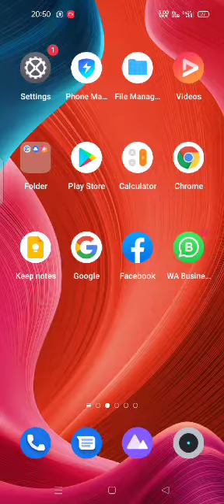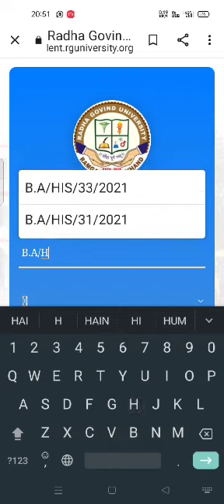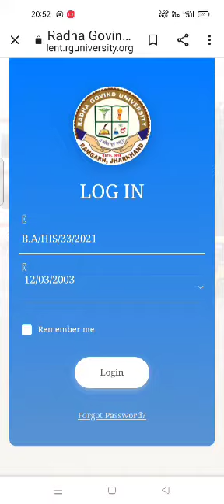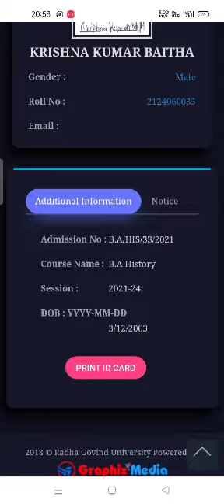RGU Login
How to Login & download ID CARD of Radha Govind University, Ramgarh.